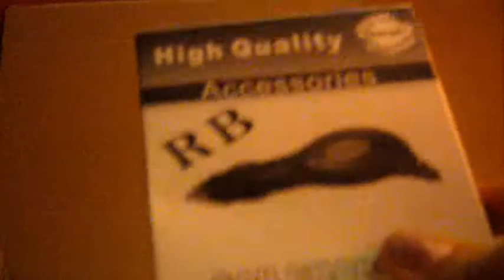My Birthday presents/ Birthday Pick-ups! #8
Just showing you all my Birthday presents & Birthday Pick-ups I've gotten so far!
Big thank's to KaneRocks1998 who bought me Jet the Hawk figure.